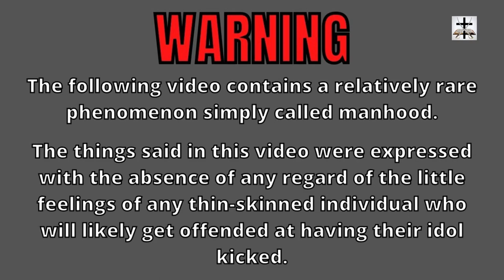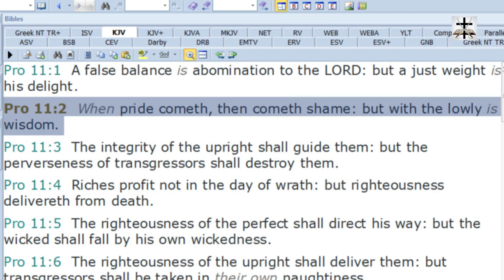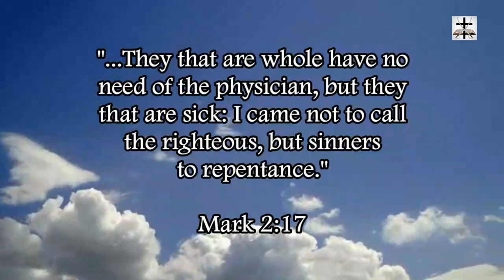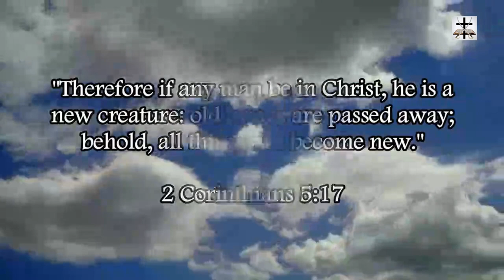Bryan Denlinger Foolishly Likens Combat To Going Through His 20s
Bryan Denlinger foolishly and pridefully likens combat to going through his 20s.